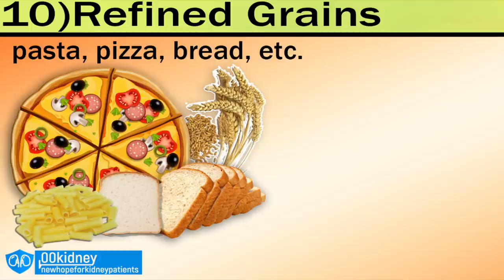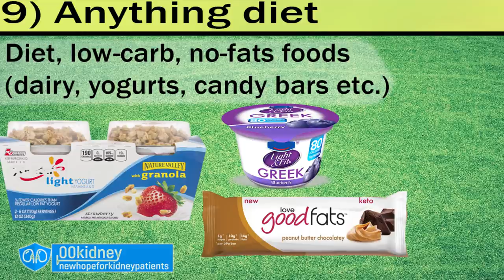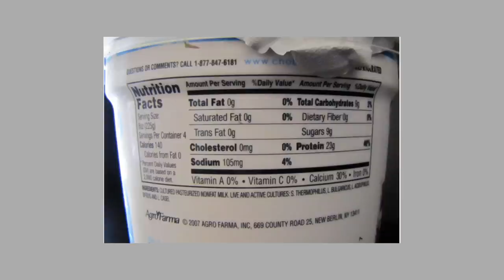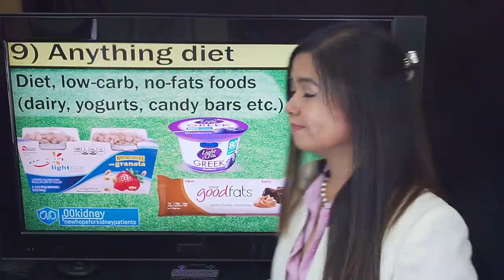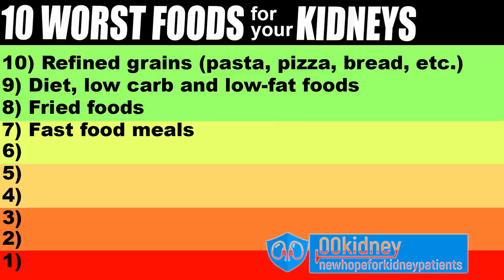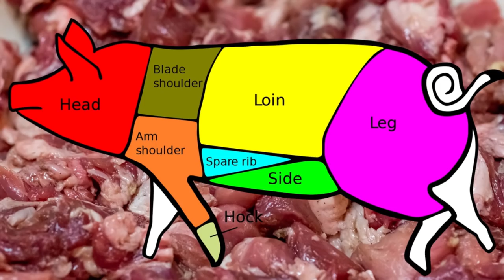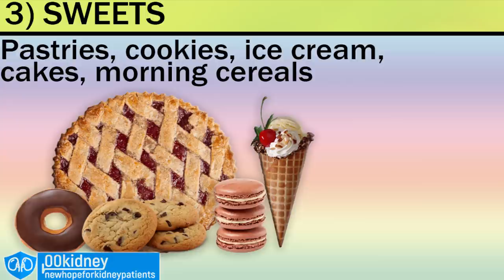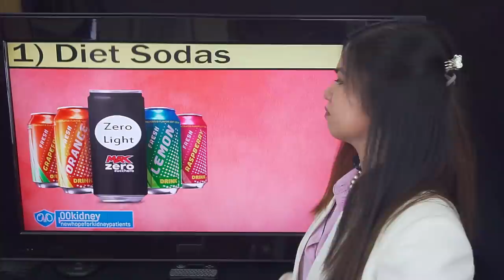Top 10 KIDNEY KILLER Foods That Are (Sold as HEALTHY) - and How to Spot Them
Today I present you the most up to date guide to the food that can DAMAGE your KIDNEYS.

There are many things that can damage your kidneys, you know… stress, drugs, bad habits, just to name a few
but they're NOTHING when compared to the TOP 10 UNHEALTHIEST FOODS of today's video.

The foods I'm going to show you today are LITERALLY KILLING PEOPLE every single day.
They damage your kidneys, harden your arteries, they make your bones brittle.
And I've ranked them from tenth to first, so you will know EXACTLY what to avoid.
And these are common foods, things people eat every day and that are dangerous for everyone, not just for kidney patients
Now the worst part: many of you will see on my chart some foods that you actually eat regularly.
If this happens, remember that it's not your fault.
Because, you know, food brands are spending millions every day to make you think that the poison they're selling you is healthy, yummy and even cool.
And this is true for many of the unhealthiest foods, believe me.
So, don't get fooled and watch today's video to learn how to tell if a food is good or bad for your kidneys and your overall health

If you are new here on 00kidney, welcome to our journey together to a better kidney health!

Yes, today we're looking at the bigger picture. This is why I think this video is going to be interesting.
As you can see, there are different colors in my chart.
The foods on the upper part are "to be limited" or eaten in a moderated way.
Those in the middle are "best if avoided"
And those in the tops 3 are real kidney killers you should never eat. Especially the number 1